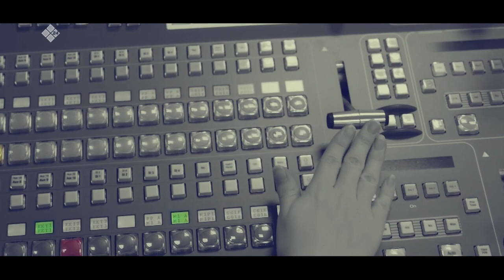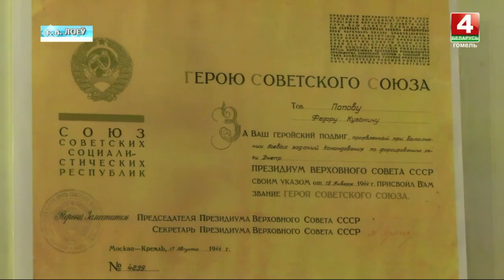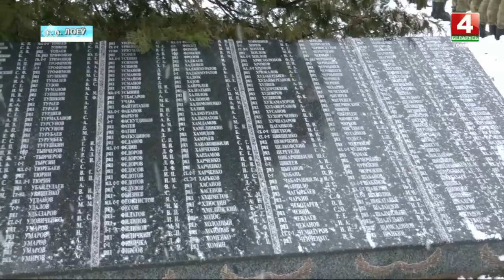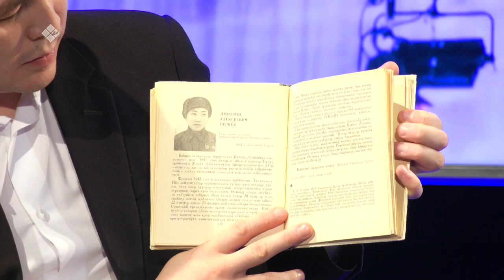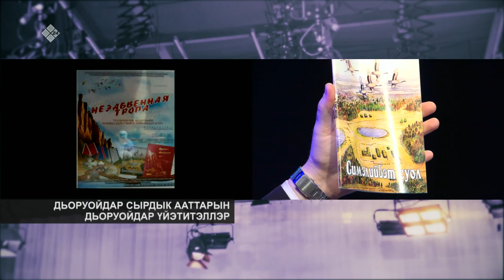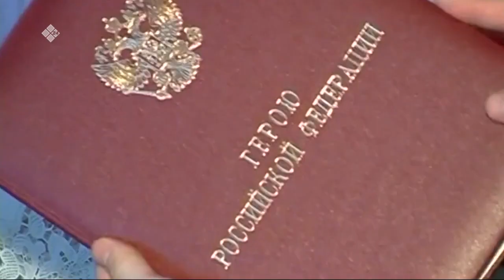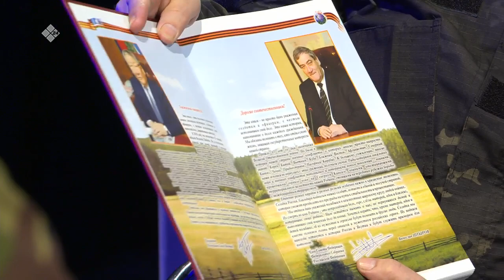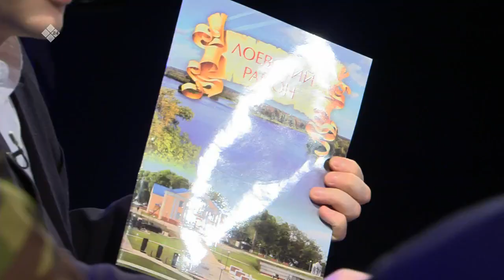«Олох үөһүгэр» биэриигэ: Дьоруойдар сырдык ааттарын дьоруойдар үйэтитэллэр (09.12.21)